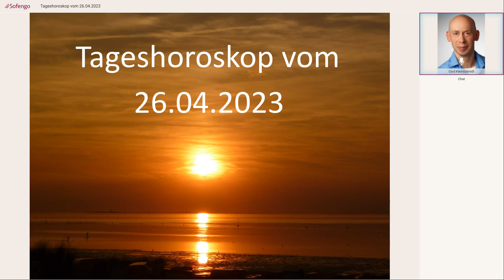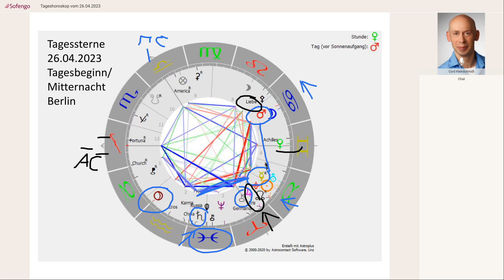Tageshoroskop vom 26.04.2023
Bei Fragen oder Terminwunsch zu einem kostenlosen Vorgespräch über den Ablauf einer Beratung kontaktiere mich gerne hier: